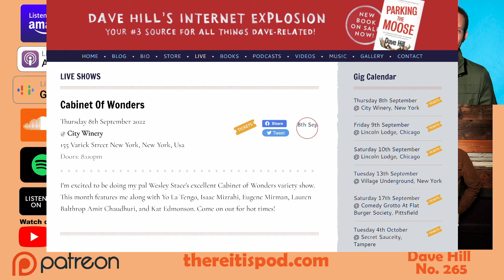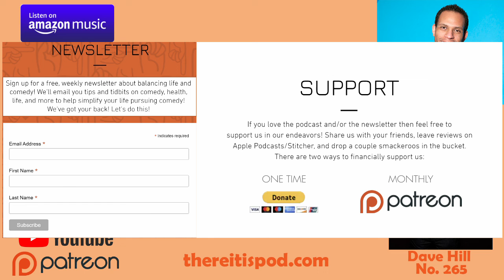No. 265 - Dave Hill Wants a Little More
(Originally released June 21, 2022) We had a killer conversation with comedian, writer, musician, and actor, Dave Hill! Dave Hill never planned to do comedy, he was a journalist and found his way into comedy and performing by accident. He tells Jason how that came to be, how he got into music, why he tries to be the best guitarist on stage, his experience acting in various roles, writing on TV as a correspondent, his novel approach to comedy and brand of humor, what inspired his TikTok bits, and much more.